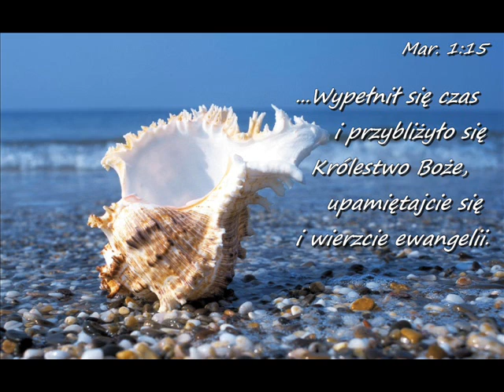'' Święty Bóg ''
Pieśń śpiewana na społeczności w Gdańsku